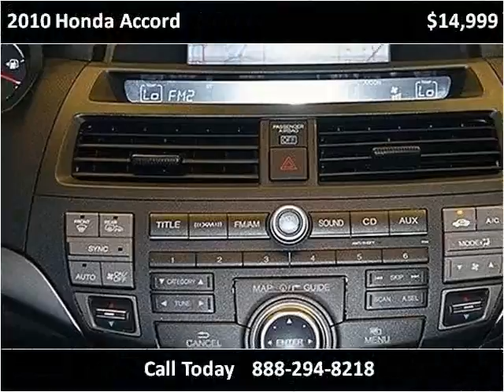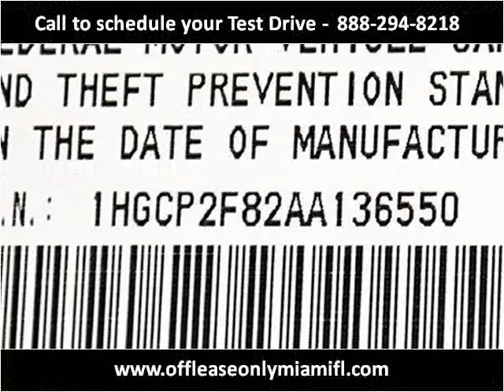2010 Honda Accord Used Cars Miami FL